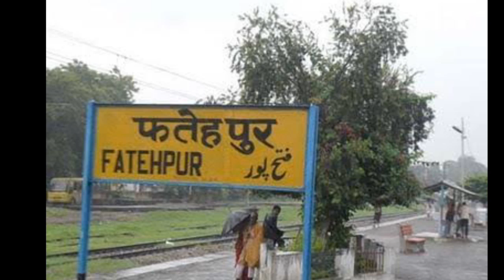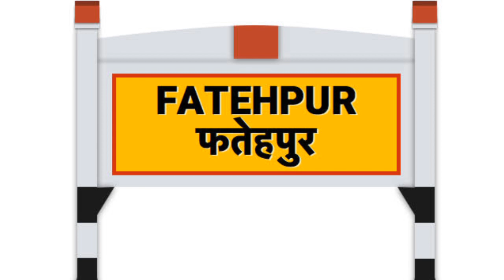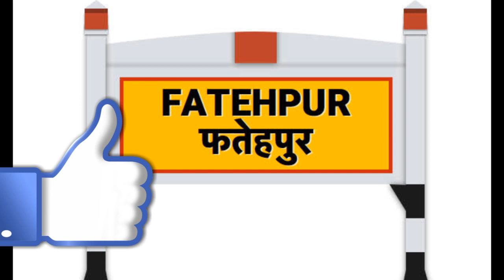FATEHPUR(UTTAR PARDESH)FATEHPUR DISTRICT!!FATEHPUR HISTORY!!FATEHPUR STATION!!FATEHPUR CITY!!